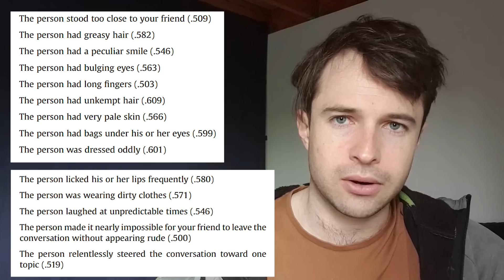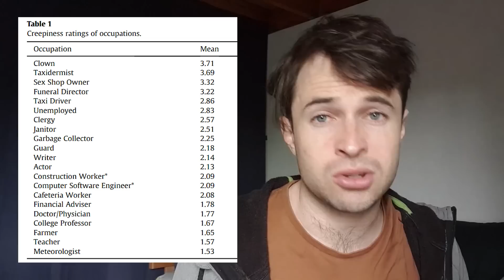Science Discovers The 7 Rules Of Creepiness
Litecoin Address: MUmwMe9KLBupeU5VANXbG5fKQ1QsAqbrPdEthereum Address:0x676135BDa212Ee6d4eFe3AFB74fd3CFF7F185AdF

Ethereum Address:
0x676135BDa212Ee6d4eFe3AFB74fd3CFF7F185AdF